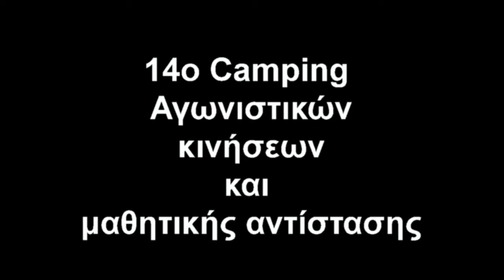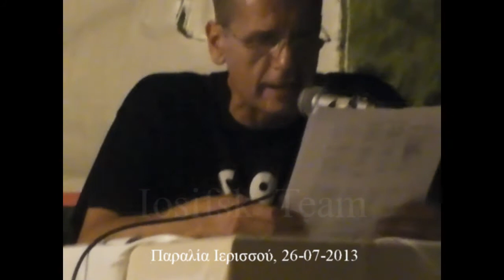Παραλία Ιερισσού 26-07-13, συζήτηση στα πλαίσια του 14ου camping αγωνιστικών κινήσεων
Στιγμιότυπα από την συζήτηση που πραγματοποιήθηκε στην παραλία Ιερισσού, την 26 Ιουλίου 2013, στα πλαίσια των εκδηλώσεων του 14ου camping αγωνιστικών κινήσεων και μαθητικής αντίστασης.
Τα θέματα που συζητήθηκαν ήταν : Οι ΕΟΖ (ειδικές οικονομικές ζώνες) , η επένδυση έγκλημα στις Σκουριές και το κίνημα αντίστασης.